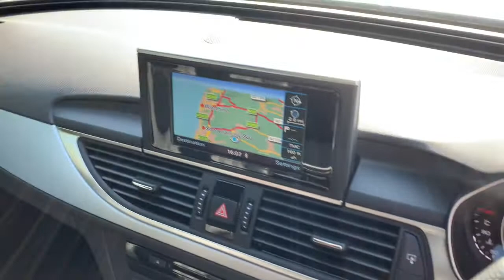Audi A6 Estate PY14FVK